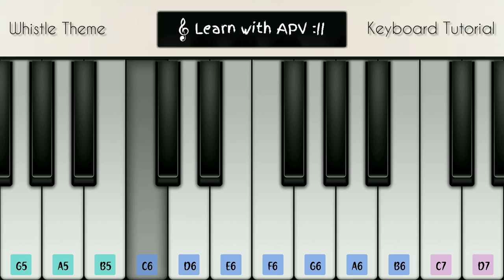Valimai - Whistle Theme (Keyboard Tutorial) - Learn With APV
Keyboard tutorial of Whistle Theme from Valimai movie.